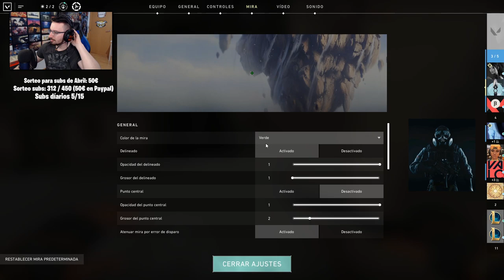Tenemos DINERO para parar un TREN | Caramelo Valorant Español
Tenemos DINERO para parar un TREN en este gameplay de Valorant en español.

▬▬▬▬▬▬▬▬▬ INFORMACIÓN SETUP ▬▬▬▬▬▬▬▬▬

● CPU: Intel Core i9-9900K 3.6Ghz
● MB: Asus Prime Z390-A
● Rstón: SteelSeries Rival 300
● Cᴀsᴄᴏs: Sades A6
● Micrófono: Blue Yeti
● Fuente Alimentación: 800W Mars Gaming
● Teclado: Newskill seiryu